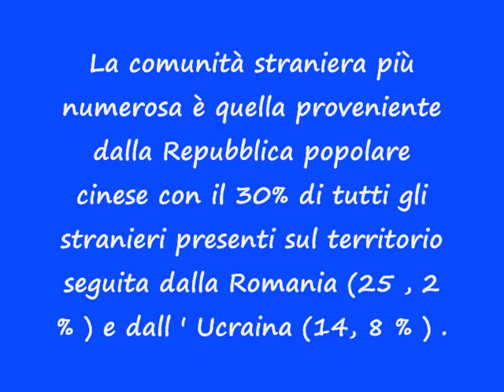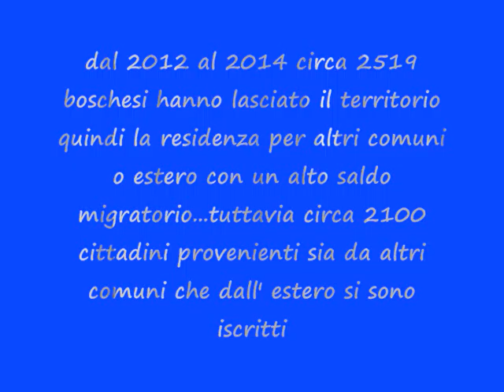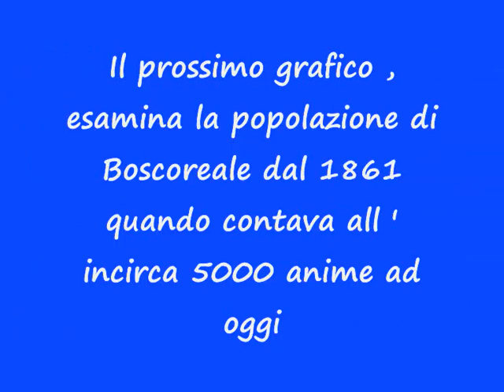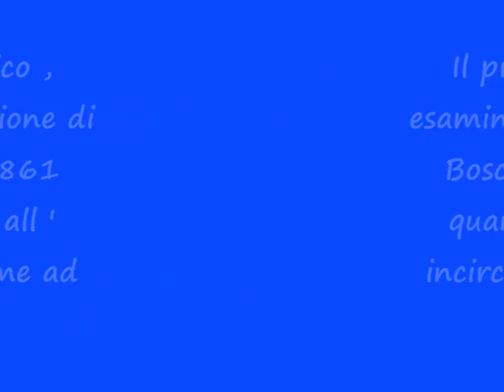Associazione Geografica di Napoli e dell' Area Vesuviana : Boscoreale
Breve filmato su Elaborazioni statistiche grafiche e tabellari per l'analisi e l'interpretazione dei fenomeni demografici  di Boscoreale. Elaborazioni su dati ISTAT.
Distribuzione della popolazione di Boscoreale per classi di età, sesso e stato civile (celibi/nubili, coniugati, divorziati e vedovi)
Report a cura dell' Associazione Geografica di Napoli e dell' Area Vesuviana .